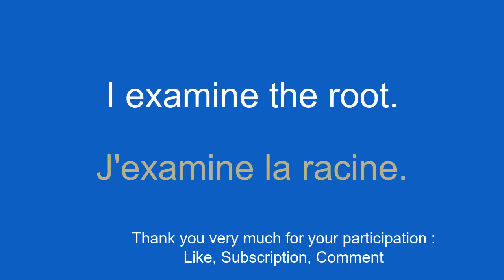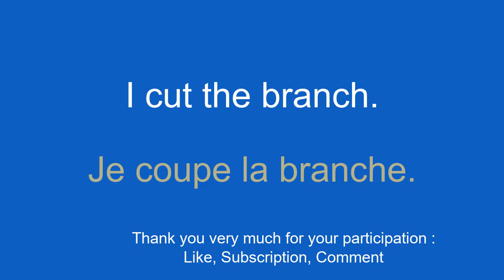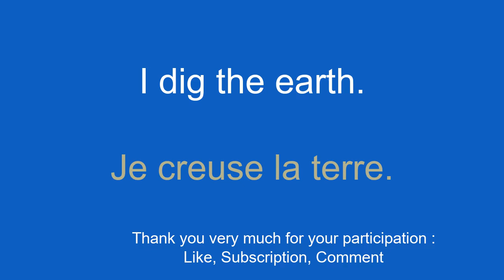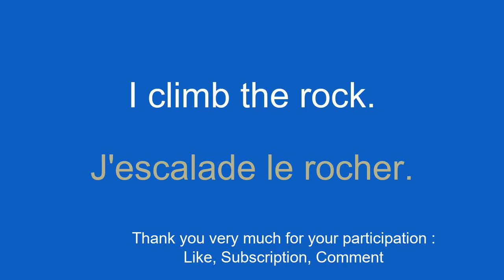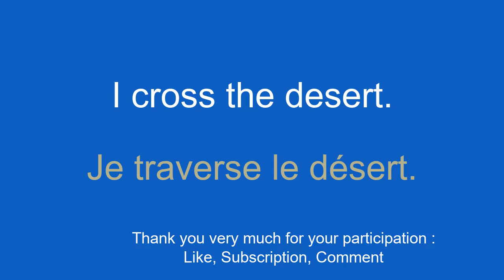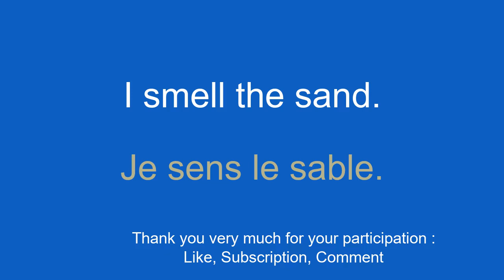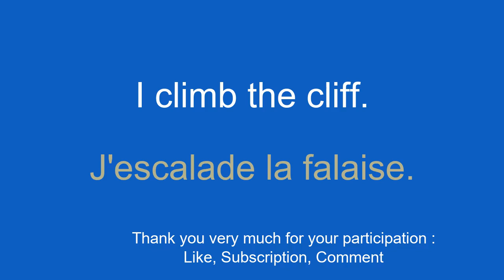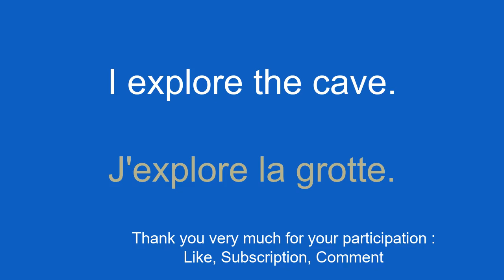Learn French the SIMPLE way